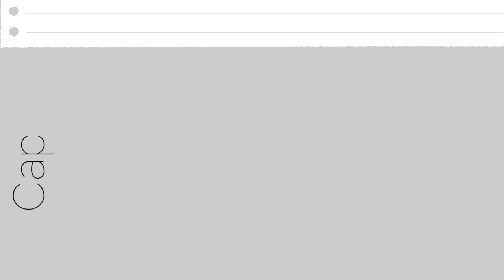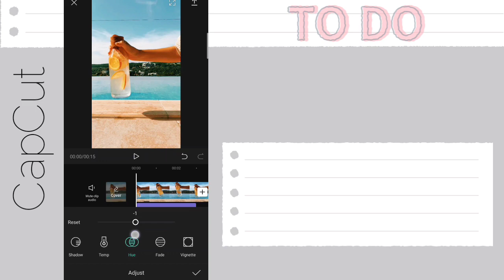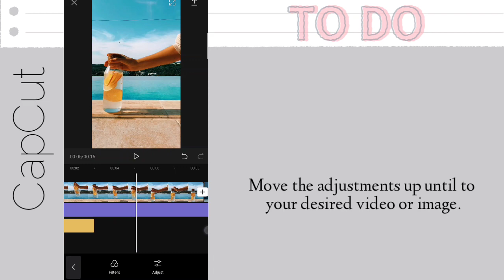Teal and Orange CapCut Filter | capcut editing tutorial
In this video, I will going to show you how to  edit teal and orange filter preset using CapCut Application.